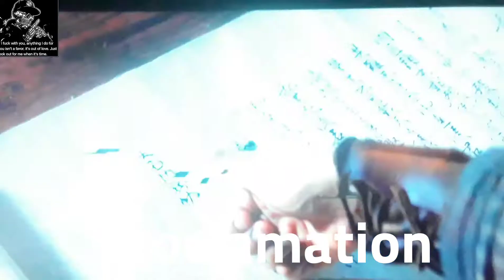I didn't see it